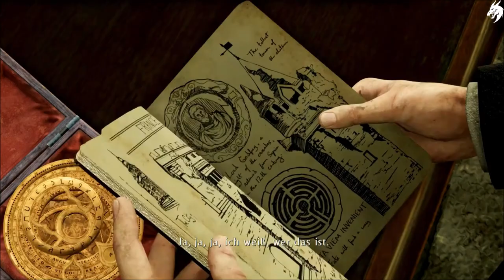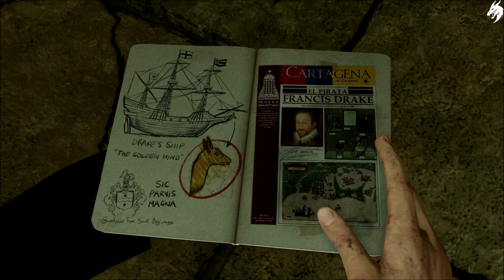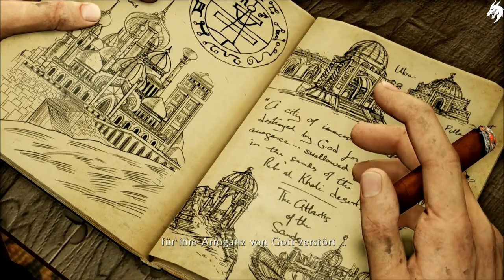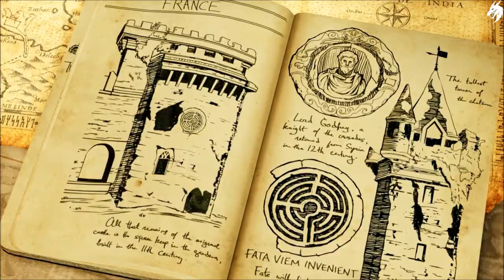Uncharted 3 Drake's Deception Part 5-London Untergrund- (Deutsch) [ohne Kommentar]